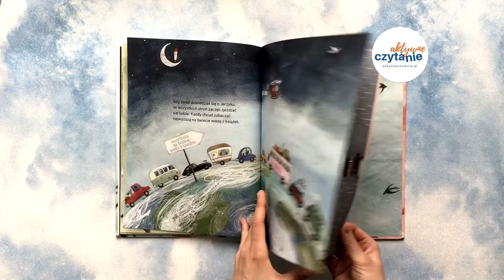Najwyższa na świecie wieża z książek KSIĄŻKI DLA DZIECI Aktywne Czytanie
Najwyższa na świecie wieża z książek

Kategoria wiekowa: 4-5 lat.

Opis od wydawcy:

Chłopiec był pewien, że urodził się po to, by latać. Codziennie wypatrywał na niebie samolotów, próbował sam konstruować skrzydła (każdego rodzaju), na jedne święta poprosił o nie nawet pod choinkę… Ale nic nie działało. Nadal nie umiał latać. Pewnego dnia mama powiedziała mu, że istnieją inne sposoby na to, by fruwać, i podarowała Lucasowi jego pierwszą książkę. Chłopiec długo nie mógł zrozumieć, co mama miała na myśli. Aż do dnia, w którym… zaczął latać! Jak to zrobił?

Wzruszająca opowieść o sile wyobraźni, magii i mocy czytania. O tym, jak bardzo książki są w naszym życiu ważne i potrafią sprawić, że trafiamy do miejsc, których nie znamy, i robimy rzeczy, o których marzyliśmy lub o których nawet nam się nie śniło.

Rocio Bonilla jest autorką i ilustratorką książek dla dzieci. Urodziła się w Barcelonie i tam zdobyła wykształcenie artystyczne. Pracowała także jako projektantka graficzna, malarka, nauczycielka. Poza pracą ilustracyjno-literacką zajmuje się także malowaniem murali. Jako mama trójki dzieci jest bezustannie zachwycona ich wrażliwością i wyjątkowym sposobem patrzenia na świat, którym hojnie dzielą się z innymi.

Więcej o tej książce dla 4-5-latków opowiedziałam w recenzji: Najwyższa na świecie wieża z książek

Autorka Rocio Bonilla
Wydawnictwo Papilon